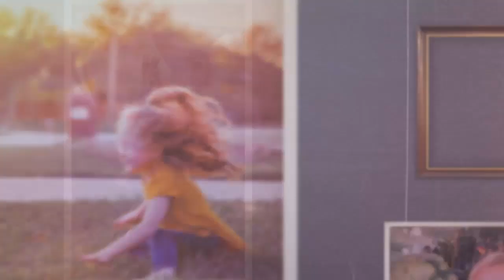WATCH!!! ‘OutDaughtered’: Hazel Busby LOOKS Amazing With Skeleton Costume And Twins TOTALLY FAIL!!!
OutDaughtered star Danielle Busby shared a photo of the Busby family all dressed up for Halloween. Danielle looked very scary, and Adam looked evil. Meanwhile, big sister Blayke looked sinister, and Hazel, Riley and Parker managed the theme. But, Ava and Olivia, the twins failed completely.

One fan wrote, “You all look amazing but Hazel you are adorable in that skeleton costume!” And, another follower noted, “Hazel, the star of the show!”